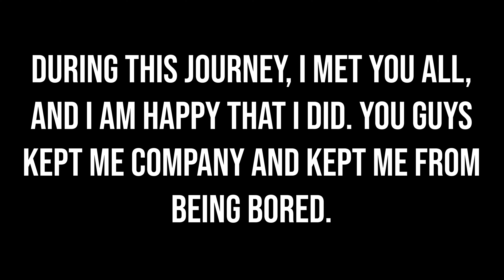what has been going on? │ ↳ Awesome Kid Plays ༉‧₊˚✧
today i am going to explain what has been happening in my life and the true reason why I haven't been active much!